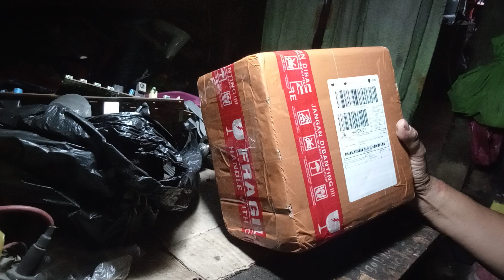mesin tv wansonic... tv China ini mantap benar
Mesin tv wansonic
recommended banget